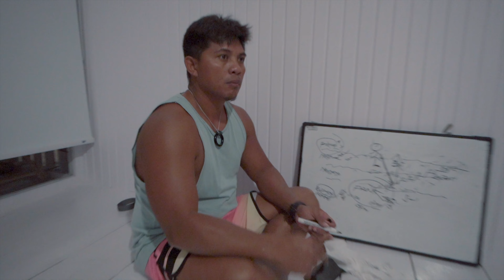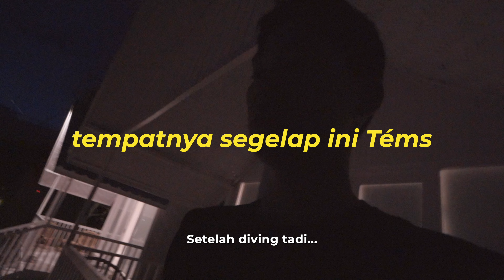Resort KECE di Sulawesi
Setelah kena detour, akhirnya sampe juga téms. Trip kali ini ekstra spesial thanks to Aryan by Kadena udah ngundang gw untuk cobain resort mereka. Perjalanan yang cukup panjang karena gak langsung sampe… 🤣 tapi jujur seru banget!

Ngeliat ijo-ijo gini tèms, terus bisa bangun pagi buka pintu langsung pemandangan pantai LUAR BIASA KEREN GAK BO’ONG -harus dicoba! 😎 Next time gak bakalan nyasar lagi buat bisa eksplor dan nyobain makanan khas sana juga, yes?

Gorontalo, kesan pertama yang sangat berkesan.

APA KATA DUNIA!

Equipment:
Sony A7C / DJI Osmo Action 4 / iPhone 13 Pro